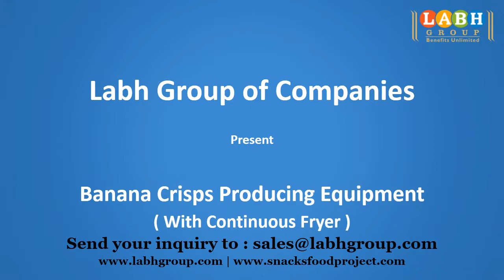World Best Banana Crisps Production Machines Factory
• 25+ Years of Experience
• Global Presence in 100+ Countries
• 10000+ Customers Worldwide

 - Potato Chips
- Banana Chips
- Plantain Chips
- Cassava Chips